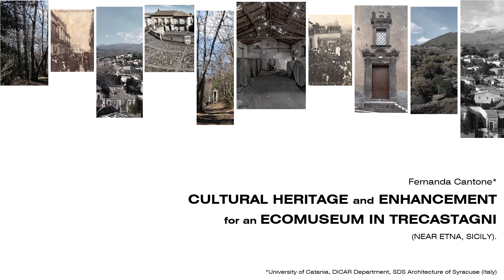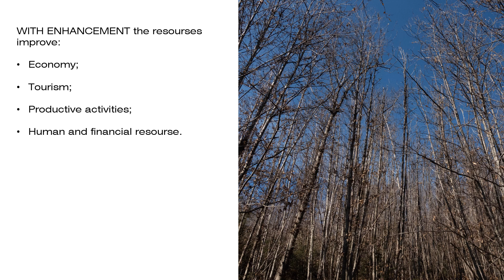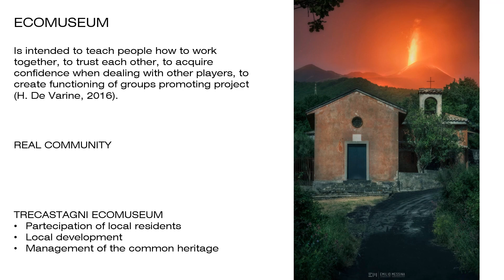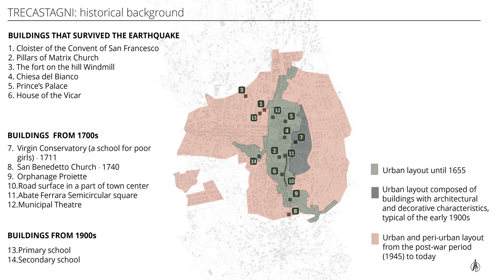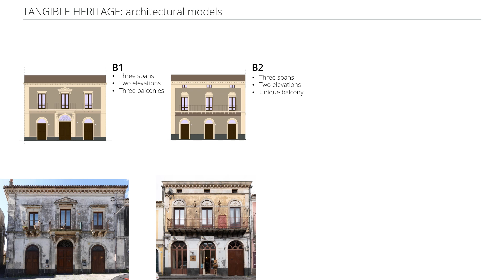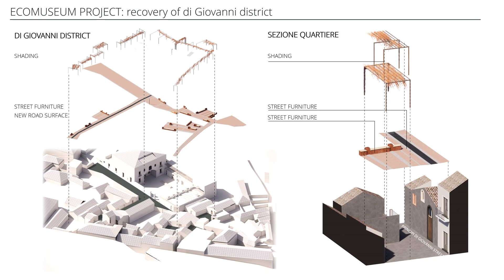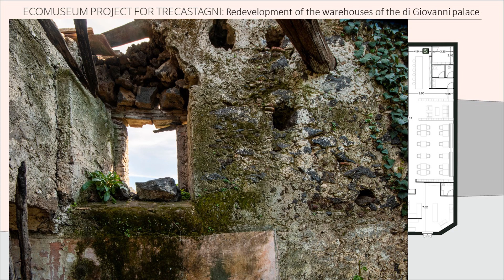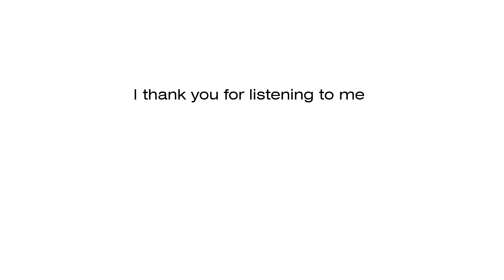New York 2021: F. Cantone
Cultural heritage and enhancement for an Ecomuseum in Trecastagni (near Etna, Sicily)